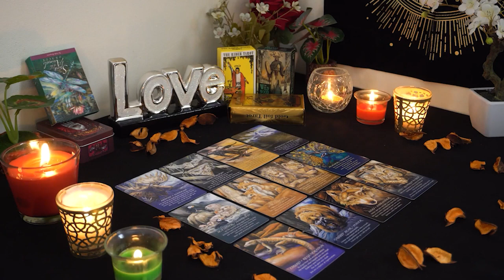TAURUS💘 WOW. You Are Going to Have it All With This Person. Taurus Tarot Love Reading